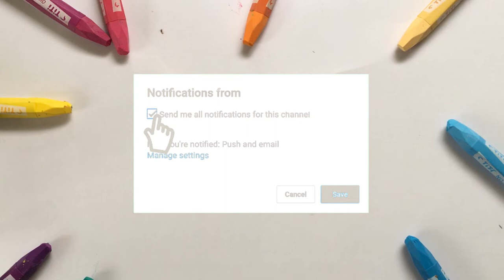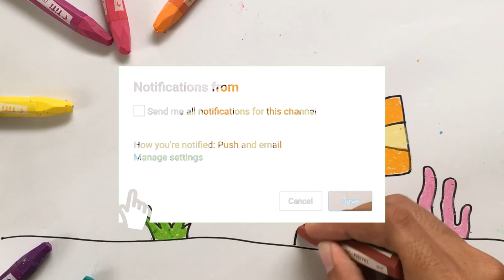Menggambar & Mewarnai Ikan di Sungai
Hey kali ini kita belajar Menggambar & Mewarnai Ikan dengan crayon Titi bersama anak-anak TK A & TK B. Ayo ajak anak-anak yang lain untuk bergabung untuk belajar menggambar & mewarnai.